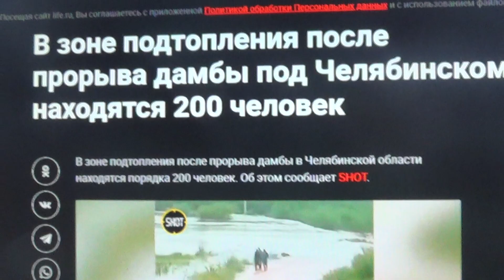В зоне подтопления после прорыва дамбы под Челябинском находятся 200 человек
Мой телеграмм.